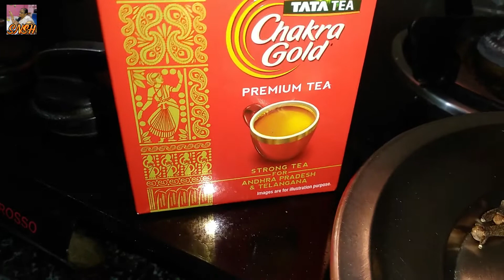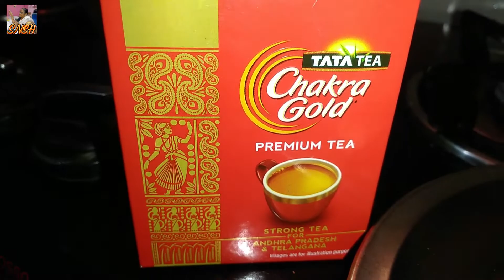తక్కువ ఐటెమ్స్ తో మసాలా టీ ఇలా ట్రై చేయండి - Masala Tea With minimum Ingredients